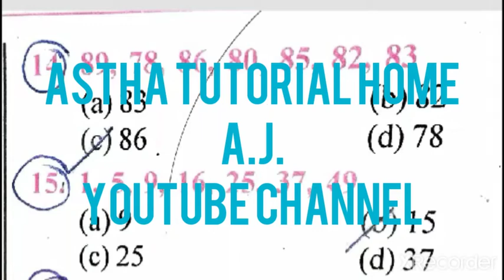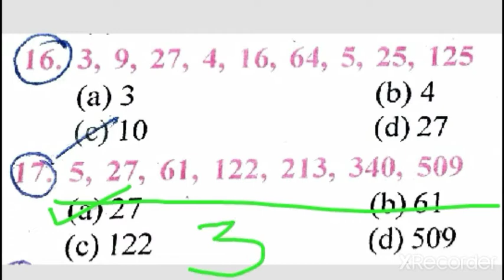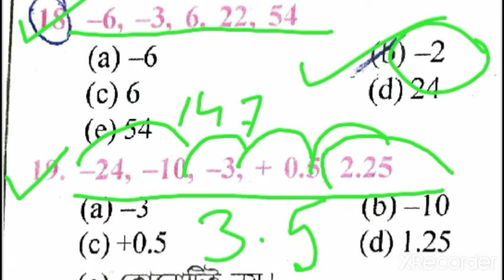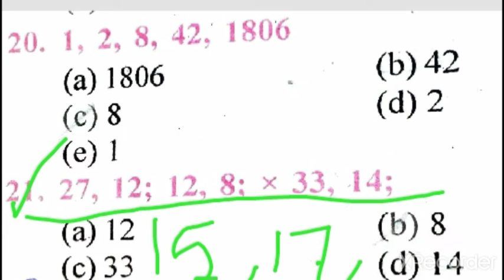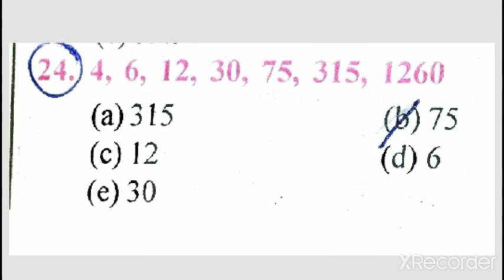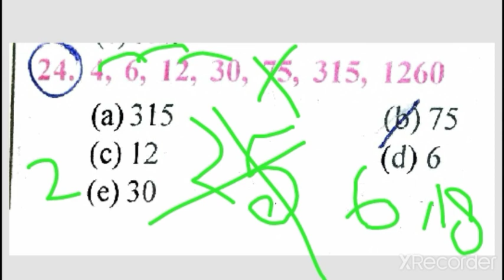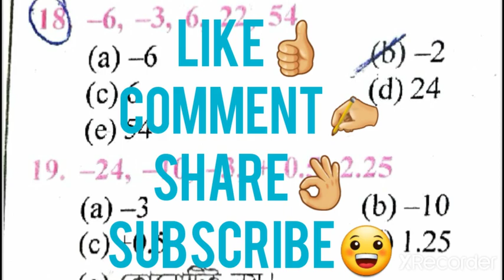CLASS--VIII//SCOLARSHIP//MAT QUESTION//FINDING THE WRONG TERM//(1-24)অঙ্ক//@khoborakhobortv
2 NUMBER ANSWER SHEET